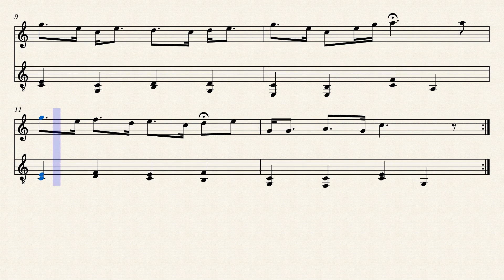故郷の空 Comin 'Thro' the Rye 作詞：Robert Burns スコットランド民謡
故郷の空 Comin 'Thro' the Rye　作詞：Robert Burns　スコットランド民謡　歌詞あり↓　ミューズスコア　musescore　子供に聞かせたい曲　子供に聞かせたい音楽　日本と海外の童謡など　ピアノ　クラッシックギター

１．
Gin a body meet a body, Comin' Thro' the Rye,
Gin a body kiss a body, Need a body cry?

Every lassie has her laddie, Nane, they say, ha'e I;
Yet a'the lads they smile on me,
When comin' thro' the Rye.
２．
Gin a body meet a body, Comin' frae the toon
Gin a body greet a body, Need a body froon?

３．
Among the train there is a swain, I dearly love mysel';
But what's his name, or where's his hame, I did-na choose to tell.